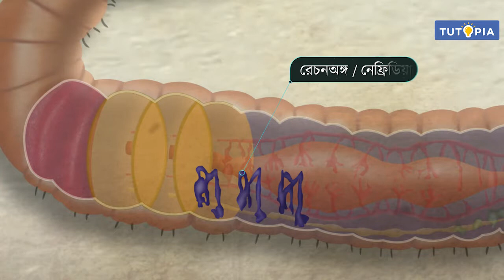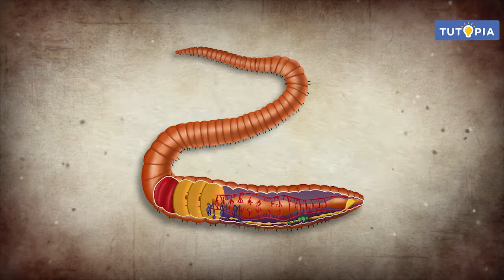অ্যানিলিডা - Annelida Class 9 LSC | জীবন ও তার বৈচিত্র্য - Life and its Diversity | Tutopia.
চাষীর বন্ধু কেঁচো থেকে শুরু করে রক্তচোষা জোঁক- কেন হল একই গোষ্ঠীভুক্ত? Starting from earthworm, the friend of farmers to the blood sucking leech - Why did they come under the umbrella of the same group?